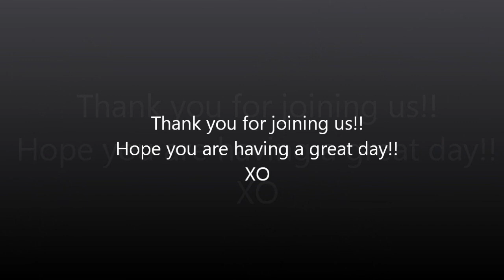Two Days In One